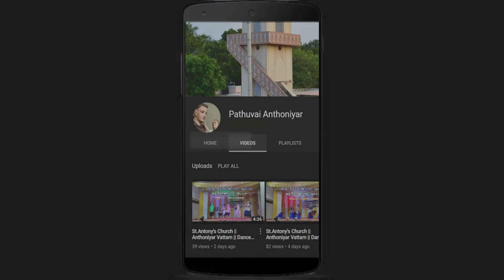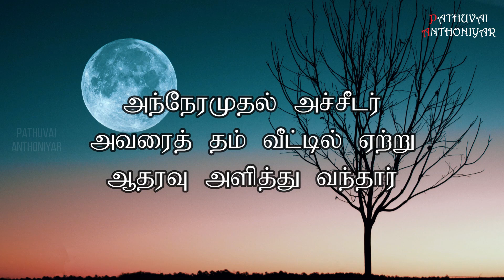Today Bible Verse in Tamil I Today Bible Verse I Today's Bible Verse I Bible Verse Today I20.05.2024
சிலுவை அருகில் இயேசுவின் தாயும், தாயின் சகோதரியும் குளோப்பாவின் மனைவியுமான மரியாவும், மகதலா மரியாவும் நின்றுகொண்டிருந்தனர்.இயேசு தம் தாயையும் அருகில் நின்ற தம் அன்புச் சீடரையும் கண்டு தம் தாயிடம், “அம்மா, இவரே உம் மகன்” என்றார். பின்னர் தம் சீடரிடம், “இவரே உம் தாய்” என்றார். அந்நேரமுதல் அச்சீடர் அவரைத் தம் வீட்டில் ஏற்று ஆதரவு அளித்து வந்தார்.
You can like us at : Facebook Account